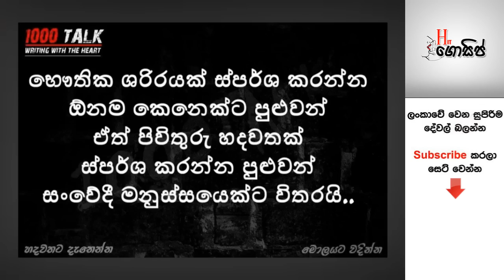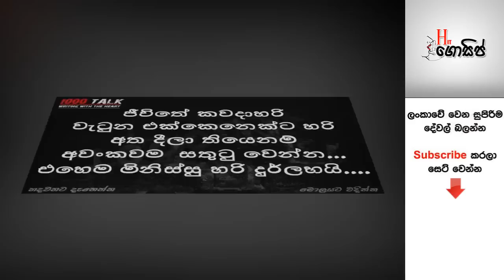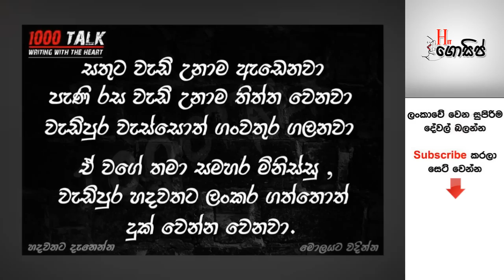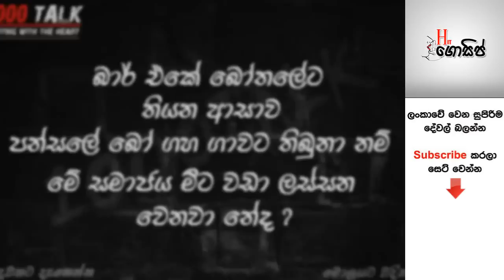මුහුණු පොතේ හුවමාරු වෙන හදවතට දැනෙන සුපිරි ටෝක්ස් මෙන්න #02